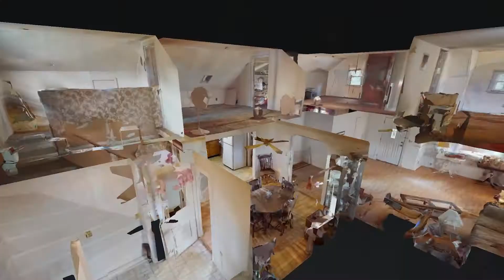7455 Virginia Ave Louisville KY 40258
7455 Virginia Ave Louisville KY 40258 | Zach Wedding

Zach Wedding

An Owensboro native, Zach has spent 7 years gaining experience of the ever growing Louisville market. he has always had a passion for helping others and making an impact on his community. His passion for family, friends, church and non-profits has developed his referral based clientelle who know and love him not only as their realtor but as their friend. With a degree in finance from Western Kentucky University, Zach has been able to use his skills to be able to discuss financial opportunities for investors as well as making sure to focus on a client's budget from both a buying and selling perspective. He is a devoted member of River City United Methodist since the beginning of the Church and holds a Board position for New Directions Housing Corporation. Spending as much time outdoors is his love as well as meeting new people throughout the city. He is more than happy to answer any real estate questions you may have!

7455 Virginia Ave Louisville KY 40258 | Zach Wedding

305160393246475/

Virtual Realty
Virtual Realty Nashville TN
3d Room Scanning
3d Room Scanning Nashville TN
7455 Virginia Ave Louisville KY 40258 | Zach Wedding